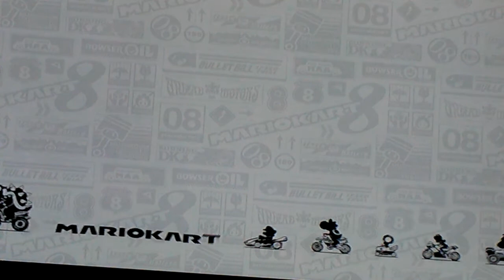Mario kart 8